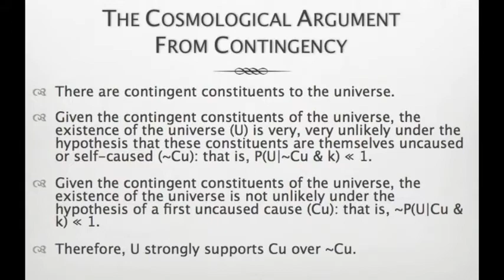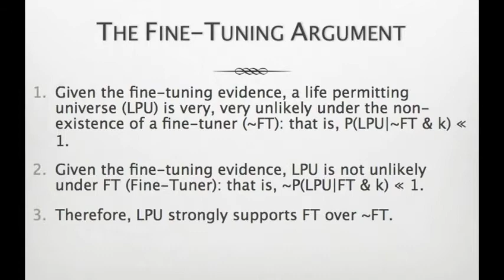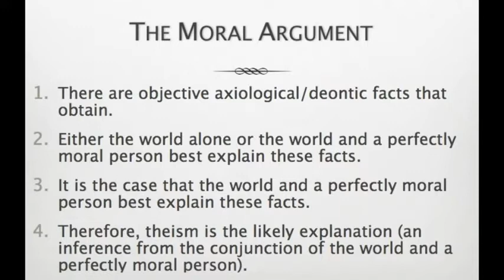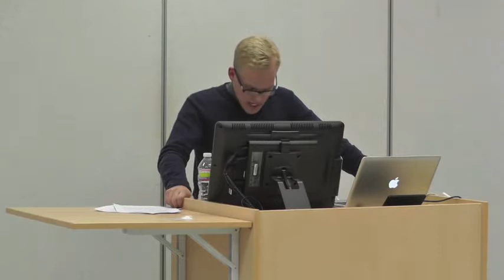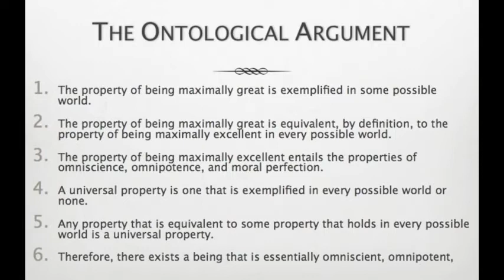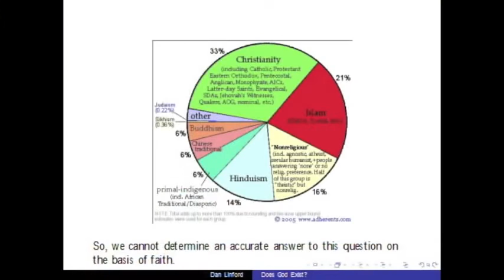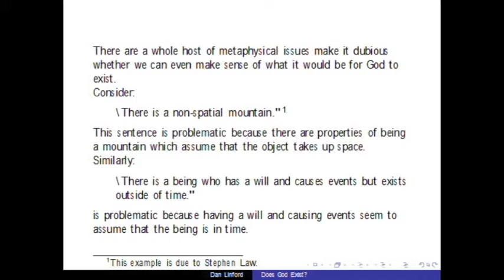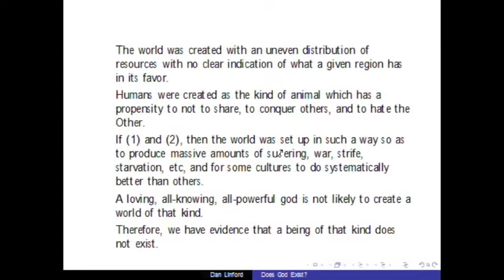"Does God Exist?" Debate at Liberty University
A debate between Max Andrews from Liberty University and Dan Linford from Virginia Tech on the topic "Does God Exist?"

Filmed on the campus of Liberty University, March 28, 2013.